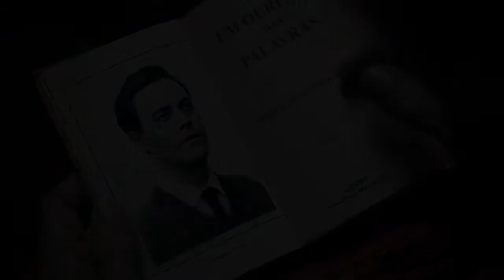Annette Focks - Night Train To Lisbon Soundtrack - Amadeus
Annette Focks
Night Train To Lisbon Soundtrack
Amadeus